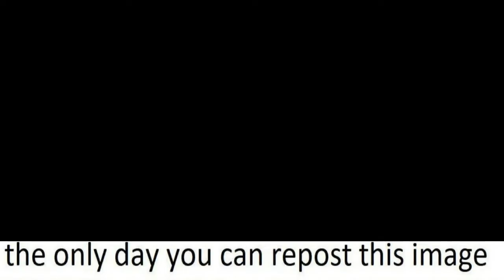March 14th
It's that day again, also pi day too :)